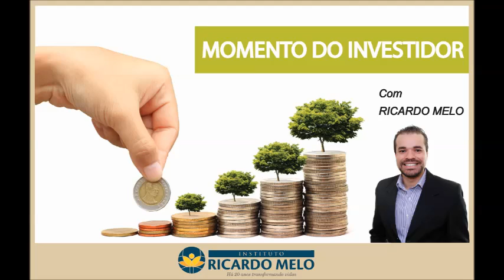Momento do Investidor # Boletim 51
No Momento do Investidor de hoje, Ricardo Melo fala:

" A Grande Diferença Entre Empresários / Funcionários Comuns daqueles que terão sucesso"🤔